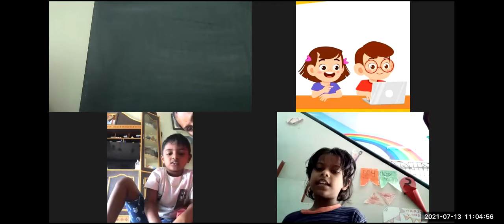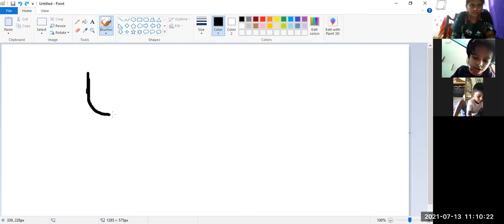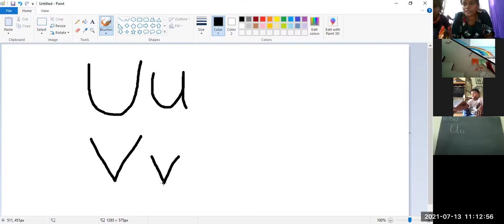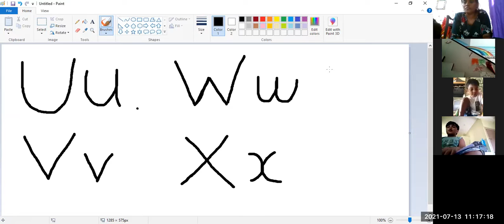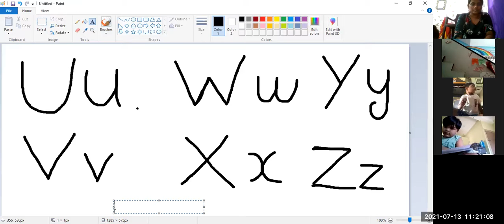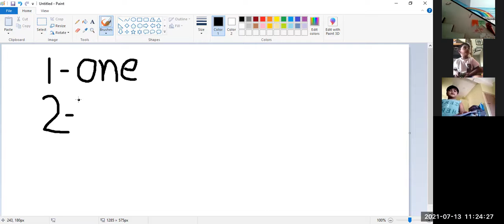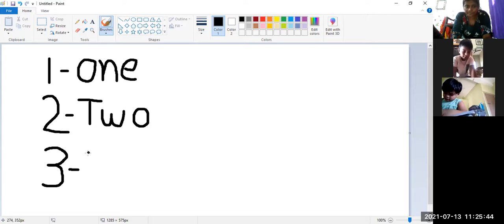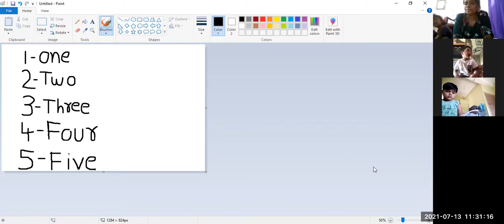Readiness Live Interactive Session 13-07-2021